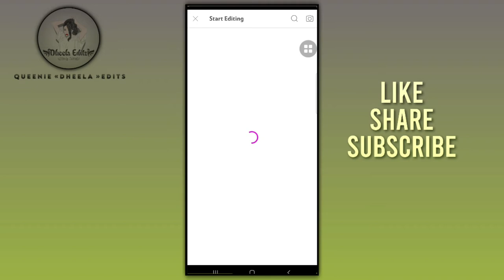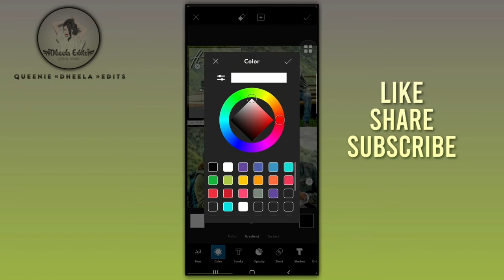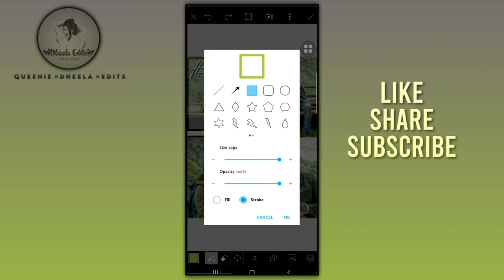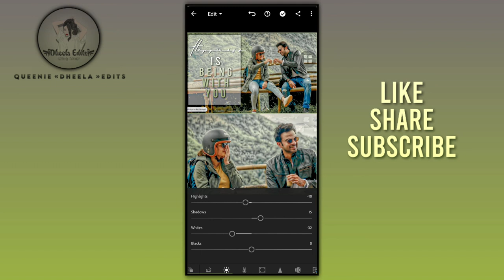New Quote Edit Tutorial In Tamil....Fattal Effect + Lr Effect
ɪғ ʏᴏᴜ ʀᴇᴀʟʟʏ ʟɪᴋᴇ ᴛʜɪs  ᴠɪᴅᴇᴏ  ᴛʜᴇɴ ᴅᴏɴ'ᴛ ғᴏʀɢᴇᴛ ᴛᴏ

ˢᵖᵉᶜⁱᵃˡ ᵗʰᵃⁿᵏˢ ᵗᵒ ᵘᵈᵃⁿᵖⁱʳᵃᵖᵘ☃︎♥︎
Iɴᴛʀᴏ ᴄʀᴇᴅɪᴛs
ᴠɪᴄᴋʏ🥰

Music Credits / I'm not the owner of any music .
Warning:- Don't  Copy  or Re upload My content or Video otherwise  I have Full Rights  To report ..

How to make trending  Square  Video Whatsappstatus ,how to make trending alight motion edits ,how to create collage images ,how to make video edits in alight motion ,how to edit pics in pics art, how to add effects in Lr
How to collage video ..